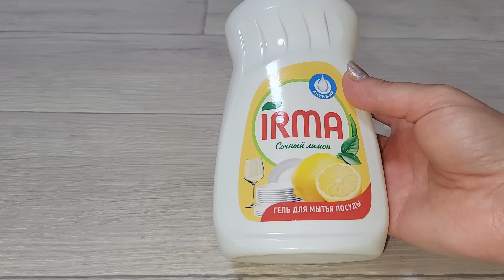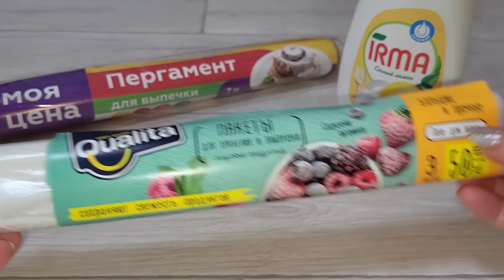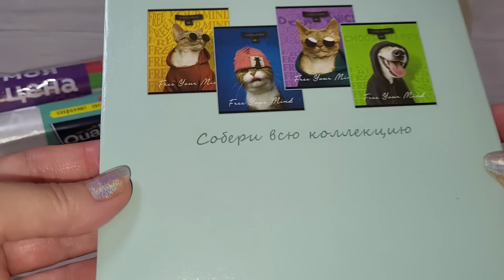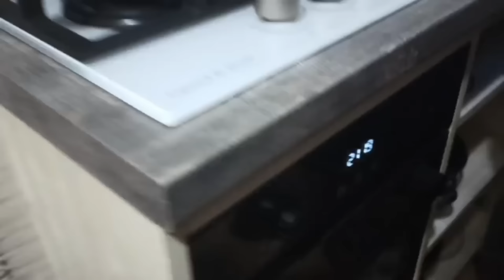ВЛОГ: ОТДЫХ, ПОКУПКИ, РЕМОНТ И ГОТОВКА)))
РЕКЛАМА: Рандеву ООО «Мегаперфюме» ИНН: 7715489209 erid=2VSb5yoS7VA

Можно использовать неограниченное количество раз!